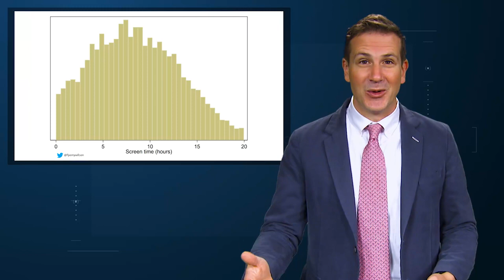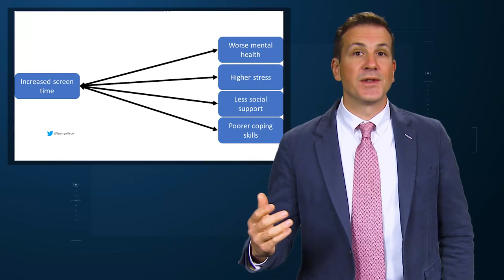Pandemic Kids Use Screens 8 Hours a Day, Excluding School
Shocking new survey suggests there is little time left for much else.